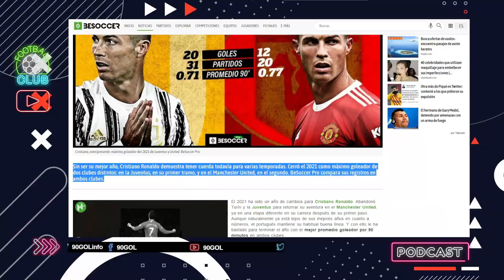CRISTIANO CERRO EL AÑO COMO MAXIMO GOLEADOR DE AMBOS EQUIPOS JUVENTUS Y UNITED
Gracias